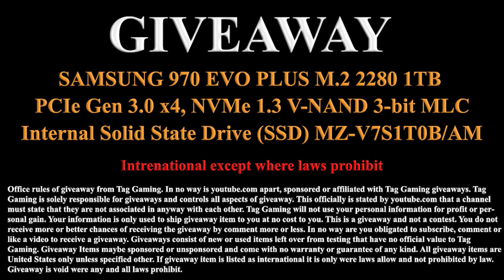Valorant: RTX 3080 | i9-10900K | 1080p | Max or High, Medium & Low Settings | Gameplay PC Benchmark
Valorant: RTX 3080 | i9-10900K | 1080p | Max or High, Medium & Low Settings | Gameplay PC Benchmark (Windows 10, version 20H2)(Nvidia Driver 461.72) System Spec. 00:00, , Low 0:18, Medium 3:05, High 07:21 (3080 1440p (Esports high sensitivity Pro's